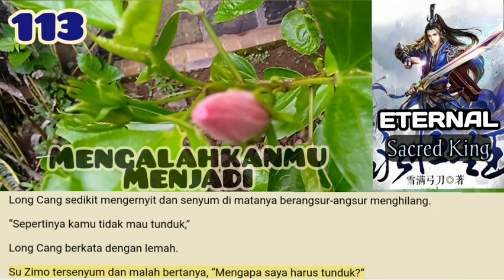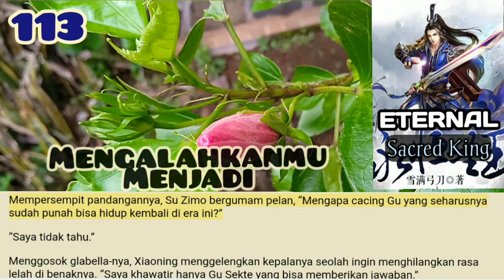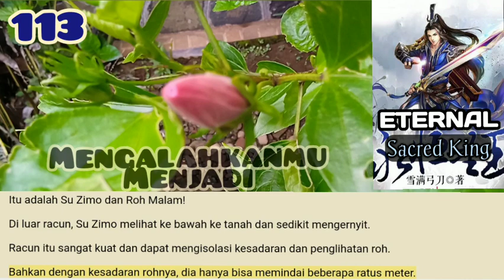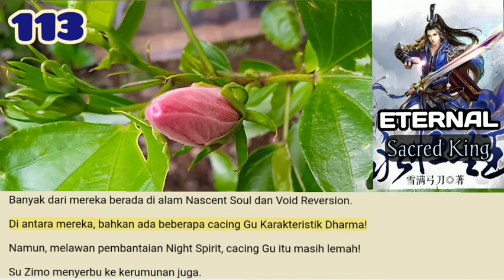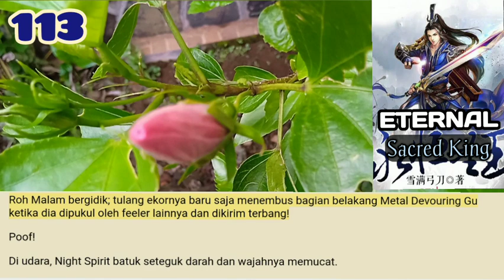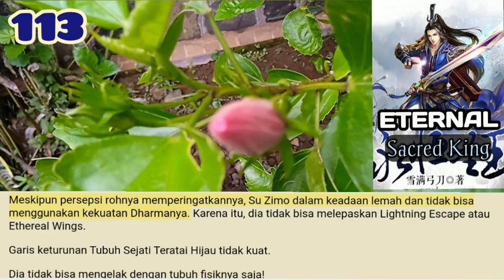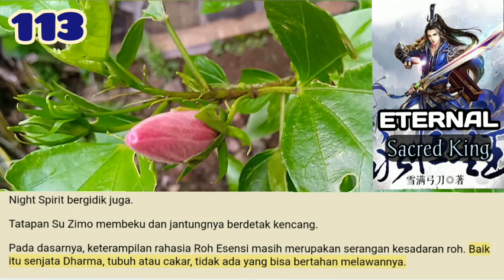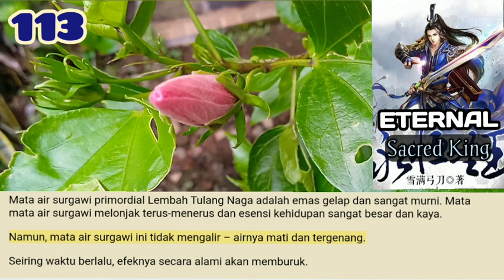Mengalahkanmu Menjadi, ESK 113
Pengurangan yang kuat melalui logika.
Ditambah dengan aura garis keturunan dan tekanan dari naga dewa lima cakar di Long Cang, siapa pun pasti sudah mengalami gangguan mental sekarang!
Sayangnya, Su Zimo masih memiliki ekspresi yang sama. Dia tampak tenang dan tenang, tidak budak atau sombong.

storian gallery